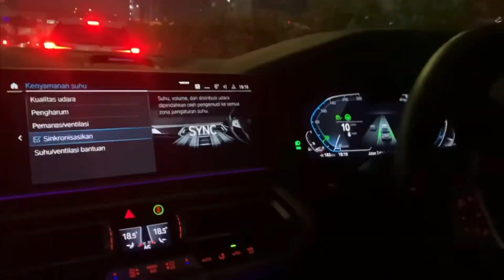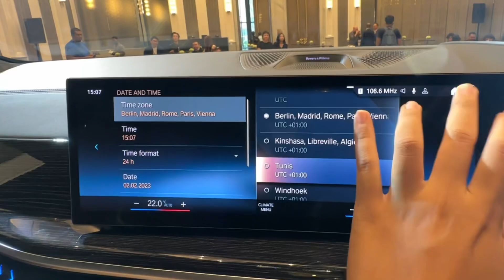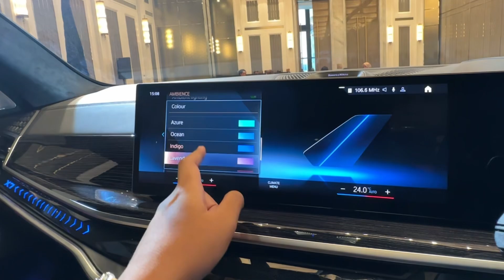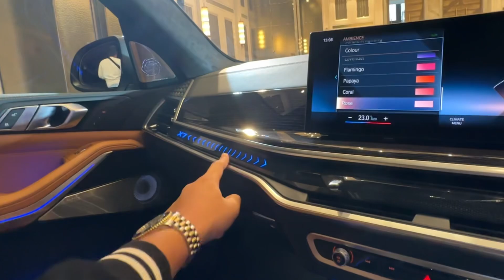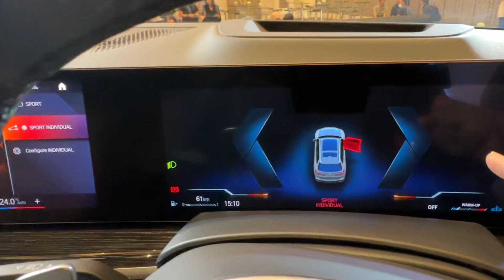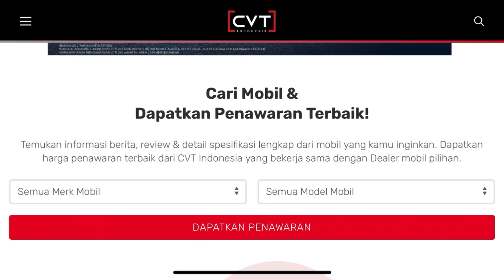BMW X7 FACELIFT! HARGA JADI 2.7 MILIAR! TENAGA JADI 381 HP & 520 NM! DALAMNYA MAKIN MEWAH!